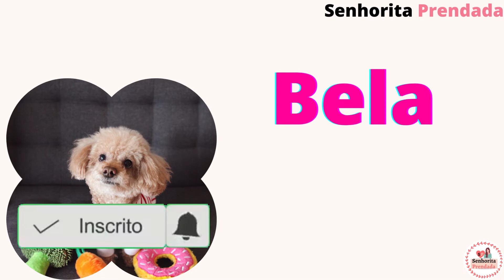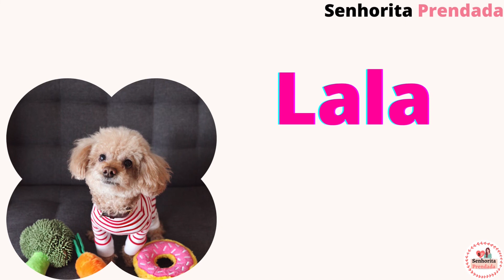NOMES FOFOS PARA CACHORRO FÊMEA🐶💓😍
Nesse vídeo você encontrará uma lista de opções de nomes fofos para  cachorro fêmea  que ajudará você a escolher o nome ideal para a sua cadelinha.